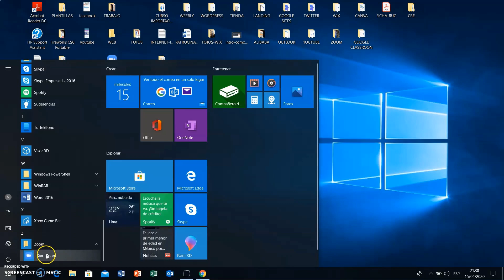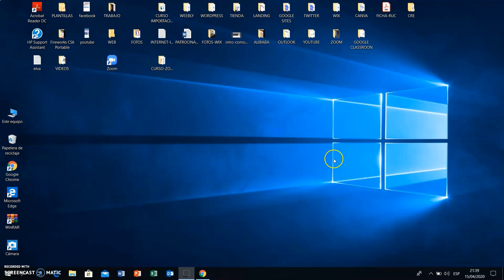Cómo Cambiar el Idioma en Zoom a Español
Tutorial que detalla como cambiar el idioma en Zoom a español paso a paso.